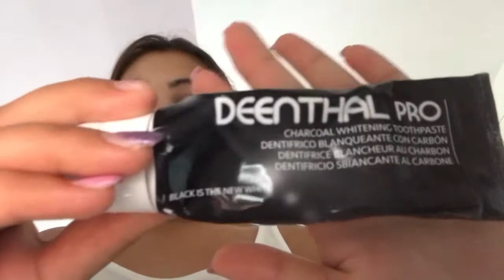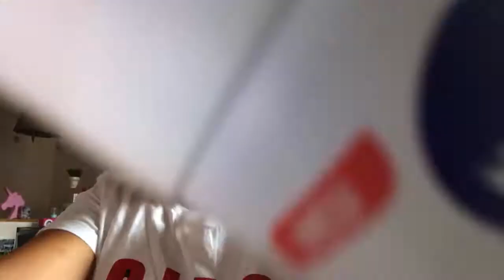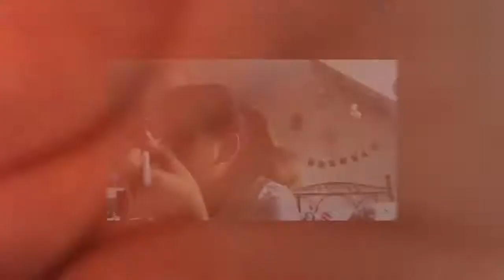Ma routine soins !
Coucou tout le monde j’espère que vous allez bien aujourd’hui je vous retrouve pour une nouvelle vidéo YouTube j’espère que le concept vous plaira si vous voulez plus de voix off dans mes vidéos dites-le-moi dans les commentaires je vous fais plein de gros bisous à très vite￼